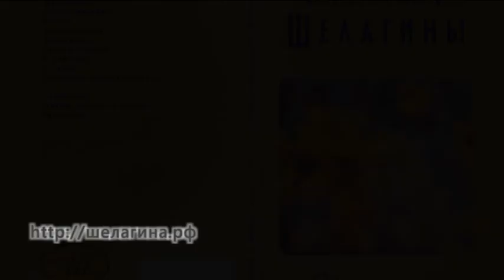Раны войны. Стихи в годовщину прорыва блокады Ленинграда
Шелагина И.Я. читает своё стихотворение о войне в годовщину прорыва блокады Ленинграда.
Поэзия Ирины Яновны Шелагиной.
Сборник стихов Шелагиных.